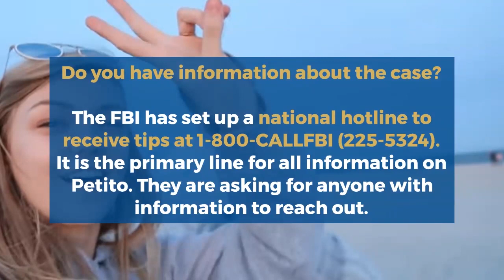Gabrielle Petito A Woman missing from Trip with Fiancé, Age, Is she found? Family, Partner, Birthday